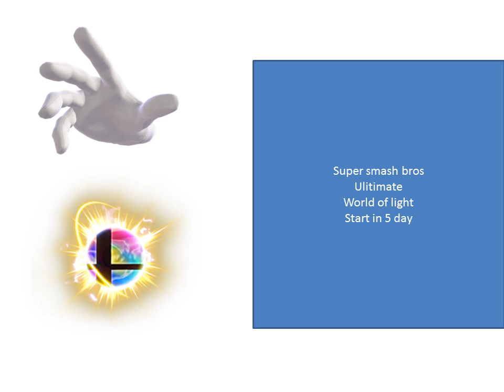5 day to go